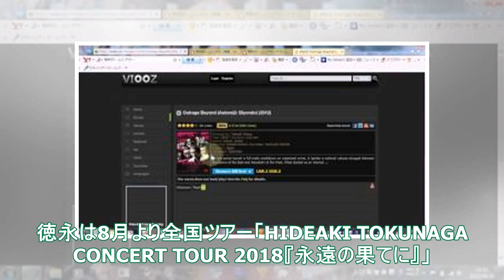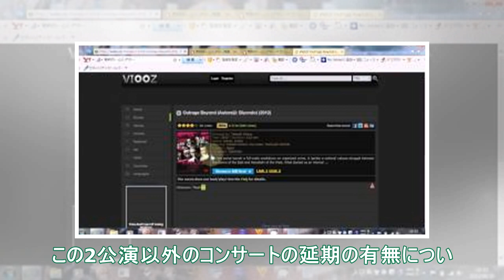徳永英明が軽度の脳梗塞に、土日2公演を延期 - 音楽ナタリー